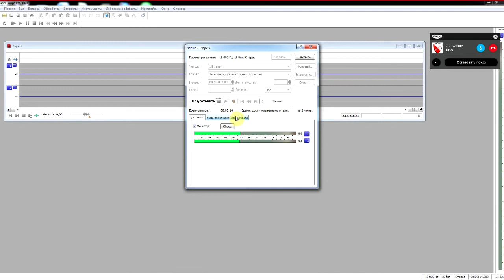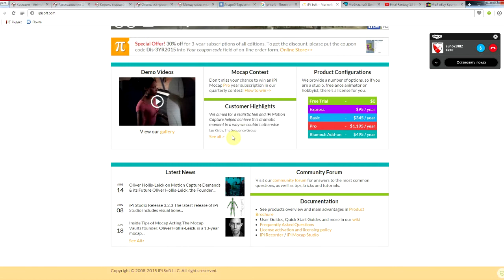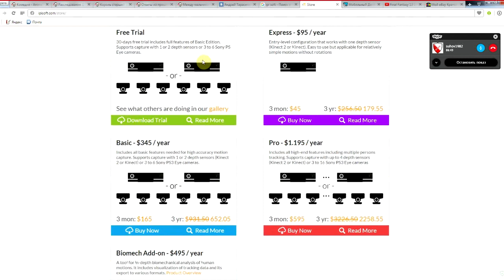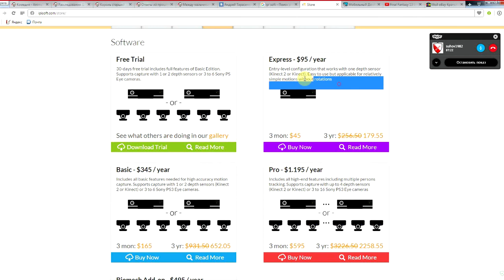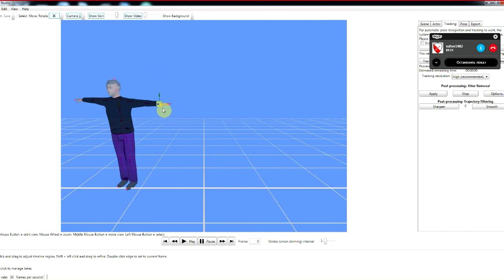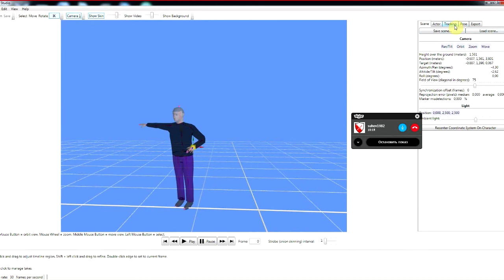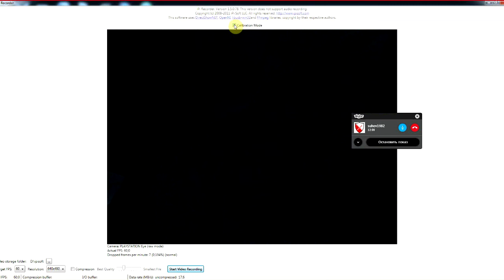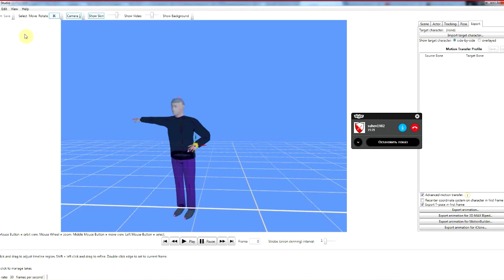Ipi Soft урок 1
С разрешения автора, мы возвращаем на канал уроки по IPI Soft